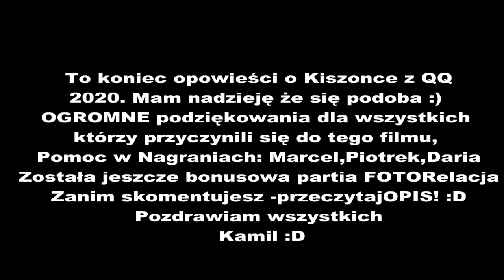Kukurydza 2020 ?!?!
Witam wszystkich ponownie :D Dziś długo wyczekiwana akcja z Kiszonkii która odbywała się w 4 Gospodarstwach.
Skoneczny
Rykowski
Pietruszewski
Olszewski
CO do maszyn które na pewno wzbudzą zainteresowanie - CLAAS zastąpił CASE MX 110 u skonecznych
Łukasz zmienił w sieczkarni  przystawkę
MF 7714 i 7722S  to nabytki z tamtego roku Leszka.
John deere przeszedł u mnie odnowe stylistyczną :D

Co do filmu to wyszedł średni bo mało gadane ale Bardzo pragnę podziękować wszystkim którzy uczestniczyli a przede wszystkim NAGRYWALI - Marcel i piotrek (GO PRO ) oraz Mojej Kochanej Darii -której niestety nie ma na filmie ale bardzo dużo mi pomogła zgromadzić :)

CO DO MUZYKI NIE ROSZCZĘ SOBIE PRAW DO NIEJ A FILM MA CHARAKTER ROZRYWKOWY :)

POOOZDROOOOOOOOOOOOOO :D